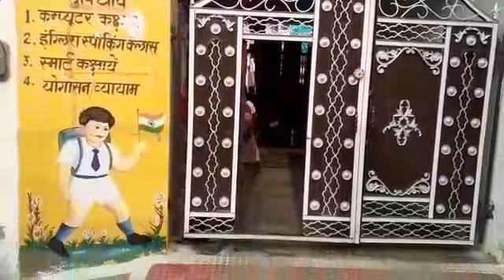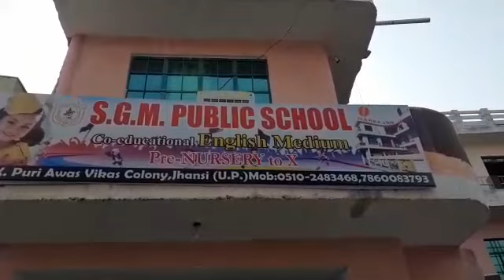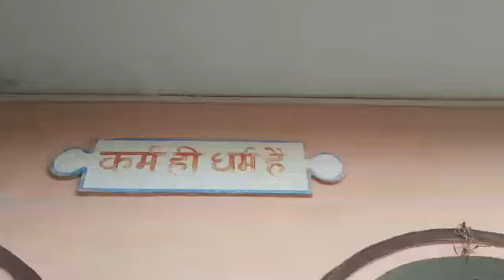झाँसी का सरस्वती ज्ञान मंदिर स्कूल, जहाँ बच्चे सीखते हैं संस्कार और ज्ञान, रिपोर्ट-देवेंद्र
झांसी का सरस्वती ज्ञान मंदिर स्कूल आवास विकास कॉलोनी में स्थित है । ये स्कूल बच्चों को ज्ञान और संस्कार देते हुए प्रगति के पथ पर अग्रसर है  । स्कूल के प्रधानाचार्य बीएन शर्मा बच्चों के लिए आदर्श हैं